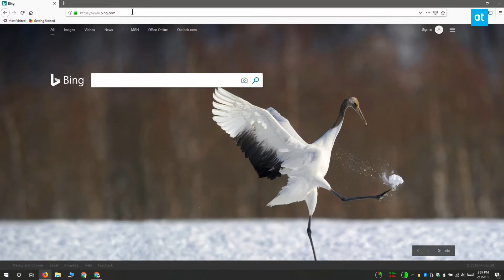How to find the search query URL for search engines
We did a brief post on how you can set the default search engine in Chrome. It’s a fairly simple process but if you’re interested in using a search engine that isn’t one of the four Chrome supports by default i.e. Google, Yahoo, Bing, and Ask Jeeves, you will need to find the search query URL for the search engine you want to use.